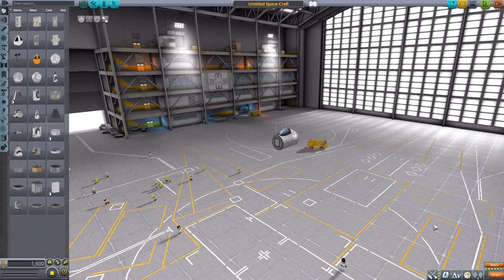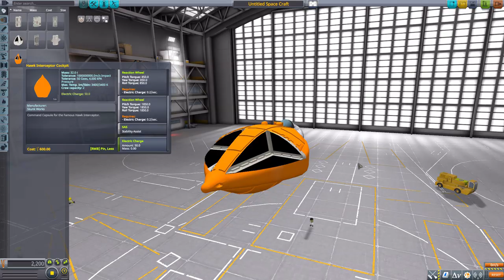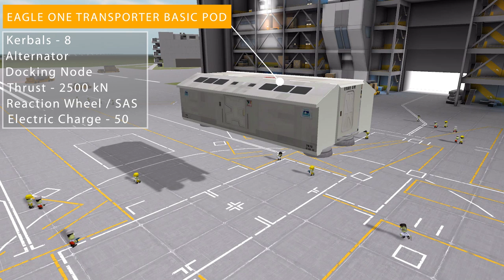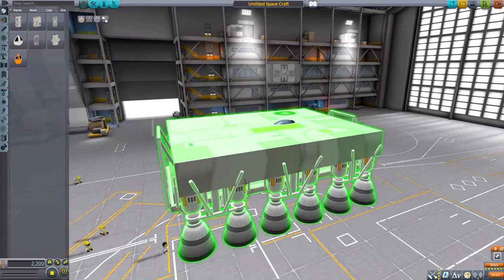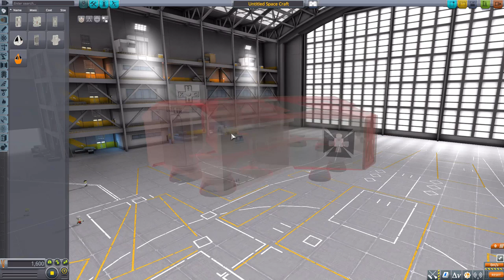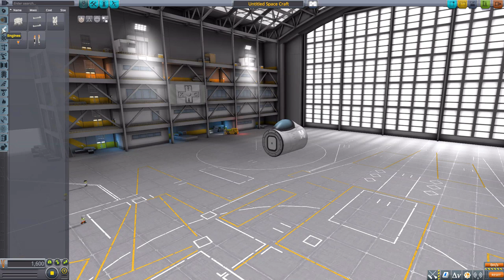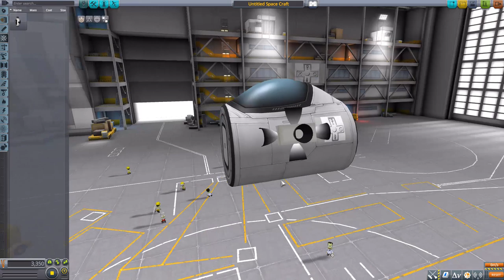KSP Mods - Gerry Anderson's Space 1999 Pack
In this episode I mess around with the Gerry Anderson's Space 1999 Pack mod which adds into the game a number of parts to buils ships from Space 1999.